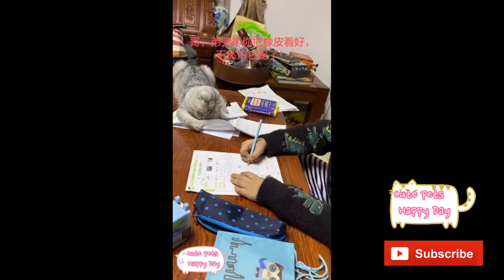Teddy wearing in red dress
Funny and Cute Animals Pets Videos Compilation 2020 | Funniest Dogs and Cats🐶🐱😄
Cute Cats And Dogs 🐶 Funny Dogs And Cats 🐱 Funny and Cute Animals Pets Videos Compilation 2020 😄

Brand new weekly compilation featuring the funniest and cutest animals of 2020
Funniest Dogs and Cats - Awesome Funny cute Pet Animals Life Videos
Welcome to the Cute Pets Happy Day where you can find many cute, funny and adorable videos about Pets and Animals.

If you are an animal lover, you are in the right place. Because we will provide you daily videos of cutest Pets and Animals in the world.
Are you ready for that?

Cute Pets Happy Day is always waiting for you.
Enjoy new funniest and very cute compilation of the week about TRY NOT TO LAUGH or GRIN funny animals' life video.

And you can enjoy them in this video.

Kitten curiosity eyes and paws
Happy New year(cute white kitty congratulations)
Lovely cute cat play with a fish(toy fish)
Wild monkey eating bananas happily
Lucky white duck swimming in the pool
Goose marching singing happily
Funniest pets (Pomeranian puppy running)
Funny dog - cute puppy wearing lady clothes
Funniest pets (puppy plays with a ball)
Akita dog making funny faces - cute puppy
carrier pigeon plays with a cute puppy (so funny)
Red skirt Cute puppy running along river side(handsome, cool)
Butterfly knot Akita puppy(so cute dog)
Skiing puppy on snow (2 dogs together)
Flirting puppy (blink eyes)
Gesture triggered puppy photo by hand
Orange on dog's nose(very steadily hold)
Teacup dog drinking water from a tap
Poodle wearing schoolbag going to school
Corgi short legs happy running
Brown color dog eating eggs(2 eggs)
White Poodle jumping on the grass
Brown puppy mother with her children (5)
Cute puppy wearing green clothes eating potato chips
Cute white puppy hearing something with curiosity